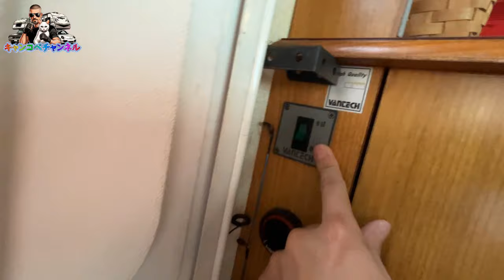キャンピングカーのFFヒーターを説明します！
■しゅうたパパのTwitterはこちら

■しゅうたパパ作のコペン風のlineスタンプはこちら

■しゅうたパパ作のキャンピングカーlineスタンプはこちら

■オープン無くしてコペン無し

■キャンピングカーの新常識